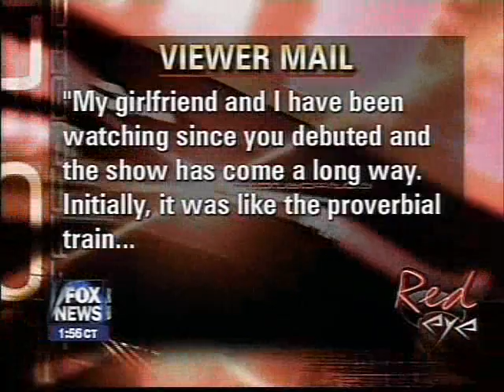RED EYE PICK 3 (5-11-2007)Jared,Alcohol Shots,Rush Billboard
(Fox News Channel May 11 2007)

Be sure to catch Greg Gutfeld,
Rachel Marsden,Bill Schulz,Andrew Levy
and the rest of the Red Eye Gang
on the Fox News Channel
Nights at 2 am EST!

OFUMedia's Red Eye Pick 3 for May 11 2007

Jared the Subway guy allegedly sold porn while in college?...

Newcastle Australia bans the sale of alcohol shots...

A Rush Limbaugh billboard on a Baltimore interstate is defaced...

...plus mail time!

Tonight's Special Guests:

Entertainment reporter Katrina Szish

Us Weekly's Noelle Hancock

Conservative columnist Doug Giles

Frances Callier and Angela V. Shelton,aka
Frangela, comedy duo on VH1's 'Best Week Ever'